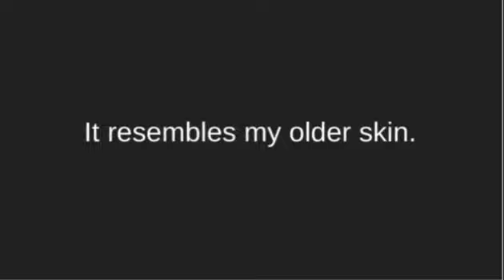Do you have a Narrow One doppelganger?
i lost the 3rd screenshot can't find it